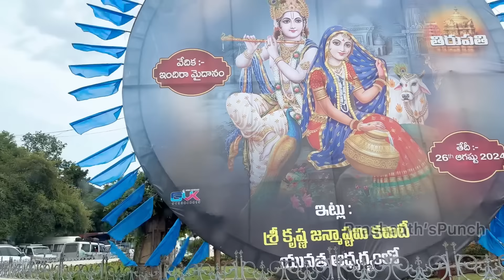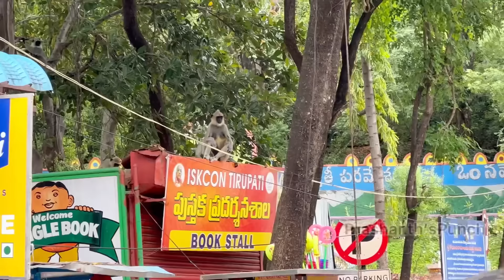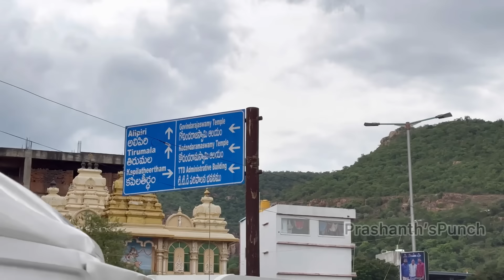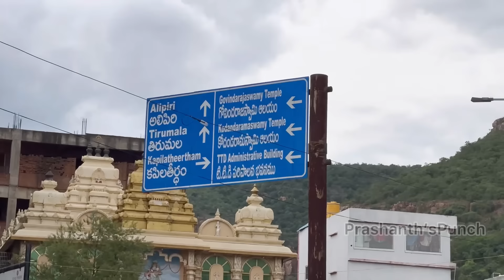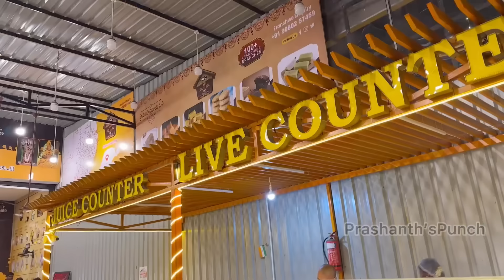ತಿರುಪತಿ ಅಲ್ಲಿ Simba ಜುಟ್ಟು ಮುಡಿ ಕೊಡೊ ಶಾಸ್ತ್ರ Day 1| Kannada Vlogs | Prashanth's Punch